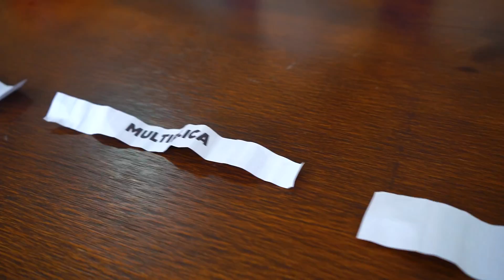DIVIDE OU MULTIPLICA DAS COMIDAS!! ( NOVO MINI GAME ) [ REZENDE EVIL ]